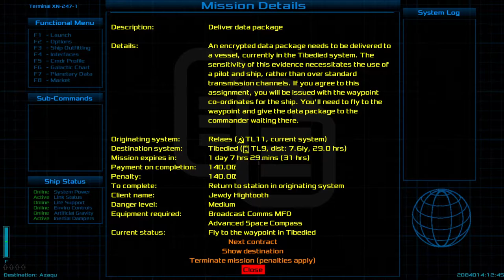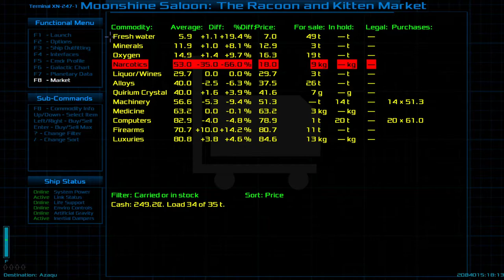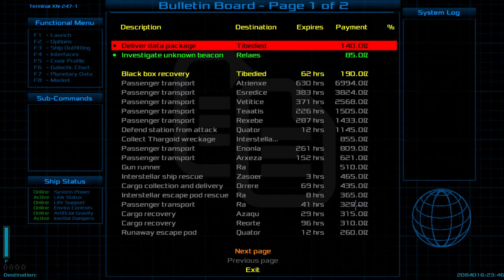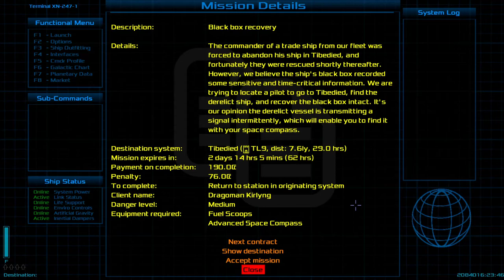Oolite 1.90 - Let's Play Poorly - S02E05 - successful completion of a mission, and a clock!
We successfully transmit black box data for the second time, then come back to prep for another mission out beyond the sun. Also, a new extremely professional looking pause screen!